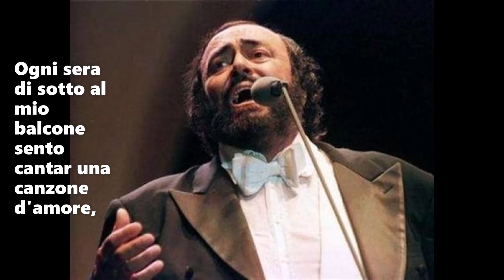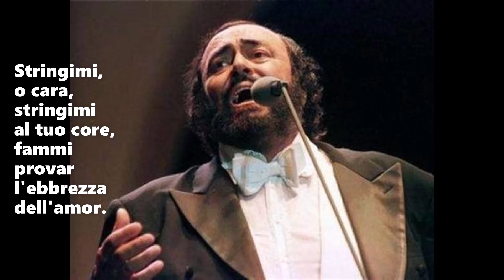Luciano Pavarotti sings 'Musica Proibita'.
Forbidden Music

Every night under my balcony
I hear the singing of a love song,
a handsome lad repeats it many times
and I feel my heart beating strong

Oh how sweet is the melody!
Oh so beautiful, how pleasing!
My mother doesn't want me to sing it;
I'd like to know, why she forbade it?

She isn't here and I want to sing it,
the words that had me palpitating;
I'd like to kiss your dark hair,
the lips of yours and your cutting eyes!

I'd like to die with you, godly angel,
oh beautiful love-struck treasure of mine;
I saw him yesterday down there walking around
and I heard him singing as usual

Squeeze me, loved one, squeeze me to your heart,
make me feel the intoxication of love

Martino Stanislao Luigi Gastaldon (April 8, 1861 – March 6, 1939) was an Italian composer, primarily of salon songs for solo voice and piano. However, he also composed instrumental music, two choral works, and four operas. Today, he is remembered almost exclusively for his 1881 song "Musica proibita" ("Forbidden Music"), still one of the most popular pieces of music in Italy. Gastaldon also wrote the lyrics for some of his songs, including "Musica proibita", under the pseudonym Flick-Flock. He was born in Turin and after a peripatetic childhood studied music there and in Florence. By 1900, he had settled permanently in Florence, where he died at the age of 77. In his later years he also worked as a voice teacher, music critic, and art dealer.